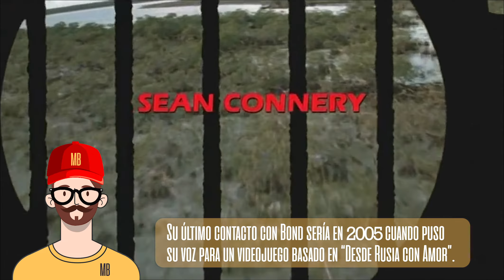SEAN CONNERY (1930-2020) Mucho más que el primer y mejor James Bond.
Abro la sección "Grandes del Cine" con la biografía de uno de los más grandes en todos los sentidos.

Sean Connery fue mucho más que el primer y mejor James Bond.

Fue un gran actor con una carrera plagada de curiosidades: fue nombrado Caballero, consiguió la fama gracias a Disney, tuvo problemas con la mafia, participó en Mr.Universo, rechazó jugar en el Manchester United y también un un papel de 400 millones de dólares,  fue un activo militante  del independentismo escocés y elegido el hombre más sexi del siglo XX,… pero empecemos por el principio.

No dejes de decirme cual es tu película favorita del bueno de Sean.